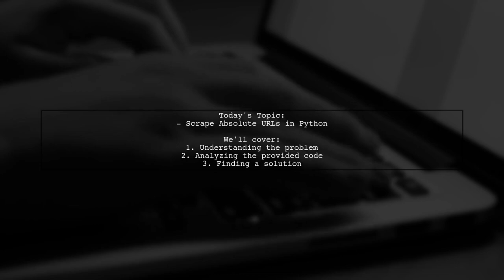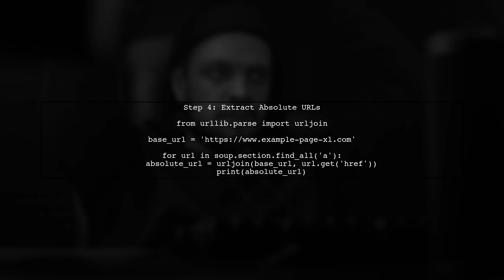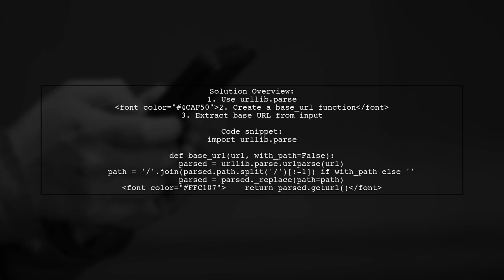How to Scrape Absolute URLs Instead of Relative Paths in Python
In this video, we’ll explore the essential techniques for web scraping in Python, focusing specifically on how to extract absolute URLs instead of relative paths. Understanding the difference between these two types of URLs is crucial for effective data collection and navigation. Join us as we dive into practical examples and code snippets that will enhance your web scraping skills and ensure you capture the full context of the links you encounter.

Today's Topic: How to Scrape Absolute URLs Instead of Relative Paths in Python

Related to